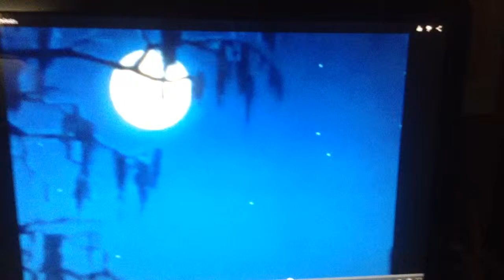Jacob630 and Trent Morrison Beat Up Fundir Broe UTTP in a Camper!!!!!!!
Oh no you DON'T!!!
Note: I like Monsters INC.